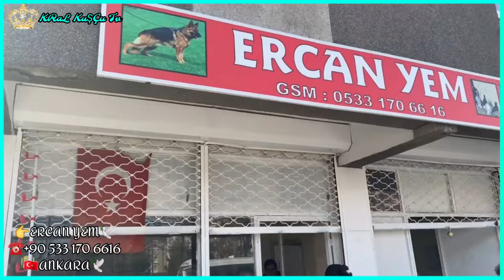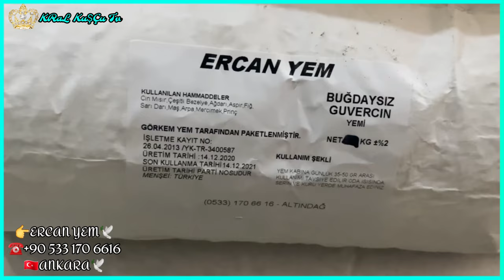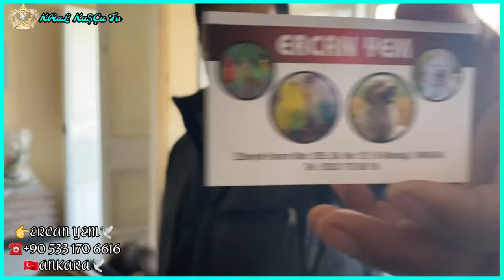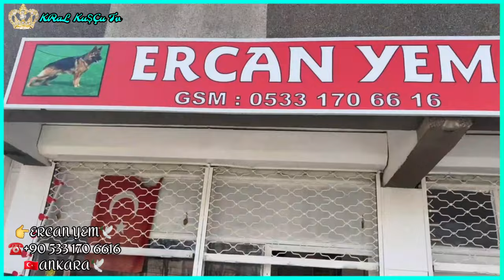🆕️ Güvercin yemi 👉 Ercan yem malzemeleri fiyatları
Merhaba , Güvercin, taklacı güvercin, Oyun kuşu, hayvan sever, ler videoyu beğendiysen abone olup like atmayı unutma ki emeklerim daha fazla kişiye ulaşsın ve sende beni iyi yerlerde göresin teşekkür eder, o güzel yürekler inizden öperim.